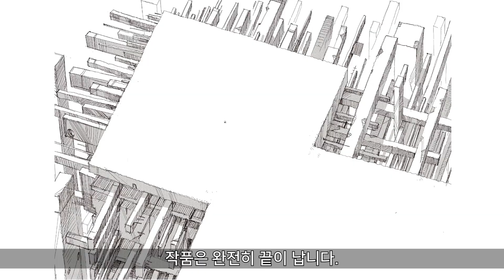절망으로 향하는 발걸음이 즐거웠다면 | 소녀, 종말, 여행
마이너 리뷰 갤러리의 책 [오타쿠의 욕망을 읽다] 판매중!
교보문고
계획했던대로 소녀 종말 여행을
현대 SF의 끝으로 했는데
약간 섭섭합니다 다루고 싶은 작품들이 더 있었는데...
언젠가 기회가 돌아오면 더 하도록 하죠.

끝은 언제나... 그런 기분입니다.
카우보이 비밥으로 끝을 냈을 때도 비슷한 기분이었죠.
카우보이 비밥에선 확신하지 못하는 것
끊임없이 방황하는 공감대가 느껴졌고

소녀, 종말, 여행은... 오히려 믿음이 느껴졌습니다
제발 우리의 여정이 즐겁기를
작품은 즐겁게 그려져있지만
그 이면에 보이는 불안감이 매력인 작품이죠

작가 스스로의 바람을 그려놓은 듯한 매력

여기까지입니다. 감사합니다.

한동안 못했던 사회얘기 좀 하고
다른 얘기들 좀 하고
순정 특집으로 갑니다